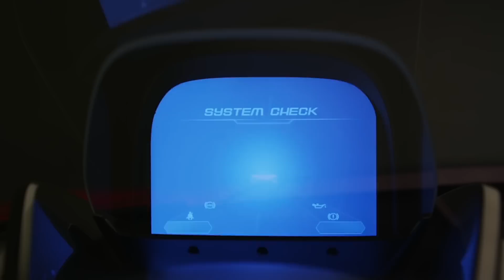Toyota FT-1 Concept Reveal NAIAS - Detroit Motor Show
Company answers Akio Toyoda's call for design revolution, more heart-pounding design
Stunning design draws on Toyota's rich sports car history
Calty Design Research celebrates 40th anniversary with ultimate design concept

At the Detroit Motor Show Toyota revealed  the stunning FT-1 sports car concept.  First devised by Calty Design Research in the Sony PlayStation Gran Turismo game environment, FT-1 leapt from the screen to the stage in a race-inspired press conference at COBO Hall.

FT-1 stands for "Future Toyota," and the number "1" represents the ultimate. According to its designers at Calty Design Research, the FT-1 Concept is the ultimate expression of a Toyota coupe design, building upon Toyota's rich sports coupe heritage dating back to the 2000GT, Celica, Supra, MR2 and most recently Scion FR-S. In addition, the concept draws inspiration from Calty's more recent sports car concept work such as FT-HS (2007) and the Lexus LF-LC (2012).